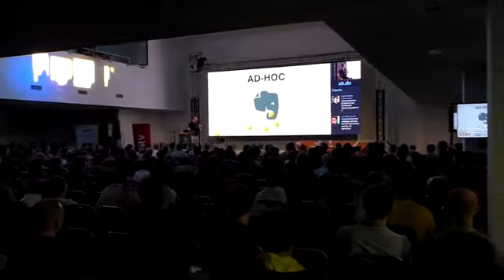Konferencia Reactive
Autor: PC REVUE (Ľuboslav Lacko)